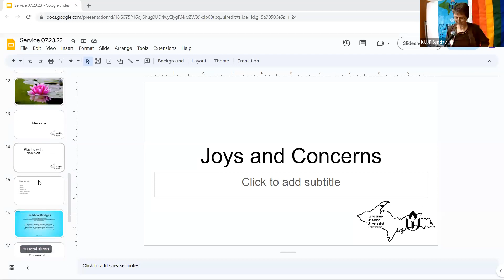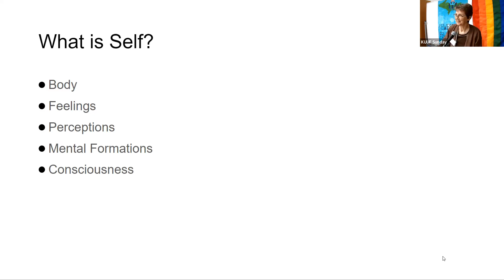Playing with Non-Self - Carol Grafford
Buddhism talks about “non-self.” What is that?  It’s a tricky question, and really hard to answer, especially in a language so full of words like I, me and mine. So instead of answering the question, let’s play a little with our “self-talk” around feelings. What words do we use when we feel anger or physical pain or any other feeling? I will share the language I use for these, and how that language changes what I feel, and helps “non-self” make more sense.